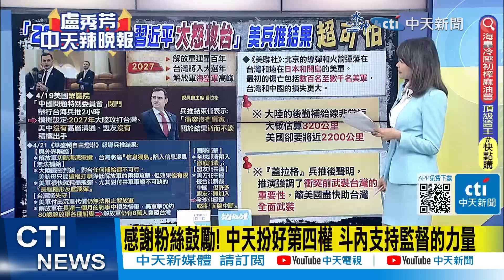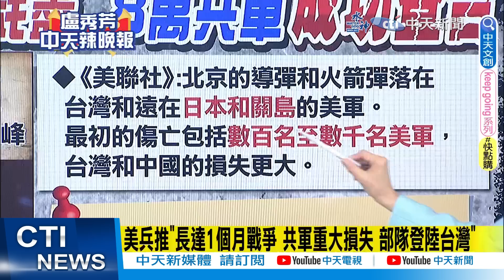【盧秀芳辣晚報】2027台擬獨立 習近平"大怒攻台" 美兵推結果"超可怕"@中天新聞CtiNews 精華版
完整影片:
【盧秀芳辣晚報】震撼! "習大怒攻台" 美兵推"超恐怖" 尹錫悅出訪 "美施壓""這件事"不准幹 "4國倒戈"援烏 "大戰"即將開始 20230424 完整版